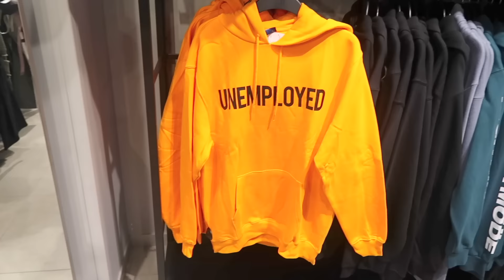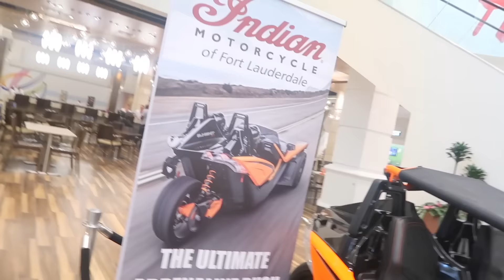Season 3 Ep. 11 TOOK HER ON A DATE - FAMILY VLOG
Make sure to turn on your post notifications so you won't miss a video from us!!

YAYA Instagram: Yaya Panton
Kids Musical.ly:pantonskids

We are a married couple with 2 beautiful kids and puppy named snowy who love to have fun and go on fun adventures and vlog. This is a family channel where do family vlogs, challenges, daily vlogs, pranks, shopping hauls, story times,diy and much much more.  WE are one of the funniest couples check out all our older videos of us doing challenges, pranks, Q & A, story time& skits Please make sure you subscribe to our channel and join the family!